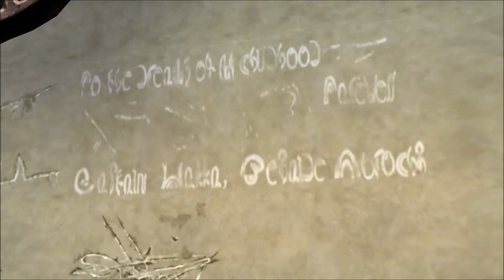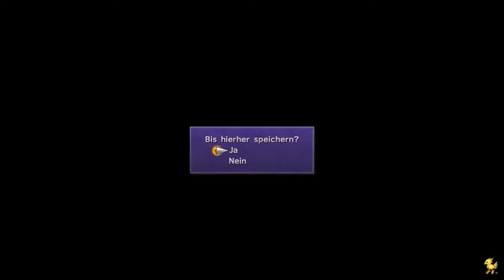Final Fantasy X | DEUTSCH | 005 | Wakkas vermeintlich letztes Spiel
Yuna bekommt Ifrit zur Seite, wir angeln uns dass Jekkt-Spezial
und reisen nach Luca. Und wir würden gern Mika töten xD

Datum der Erstveröffentlichung: 19. Juli 2001
Serie: Final Fantasy
Plattformen: PlayStation 2, PlayStation Vita, PS3, PS4
Entwickler: Square, Virtuos